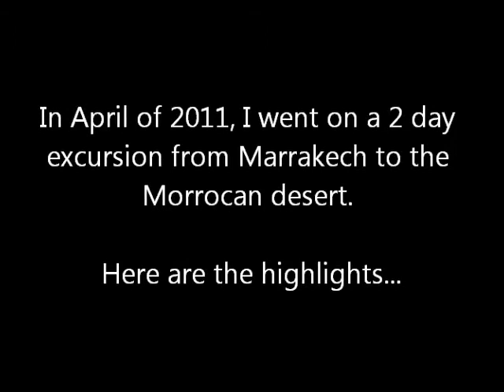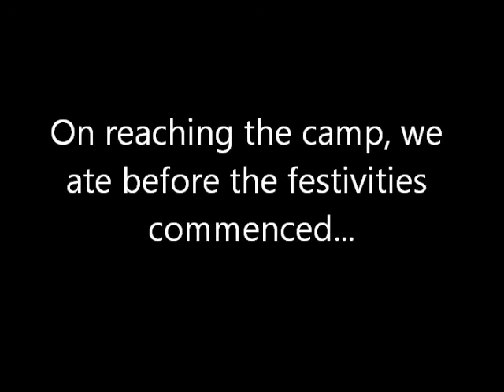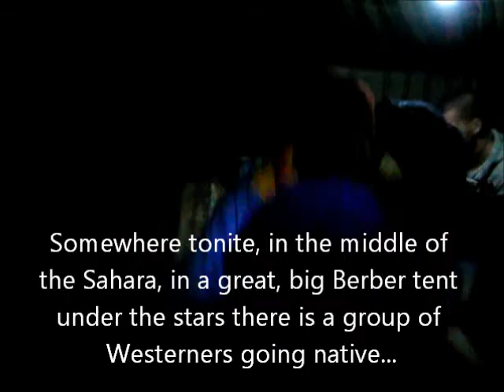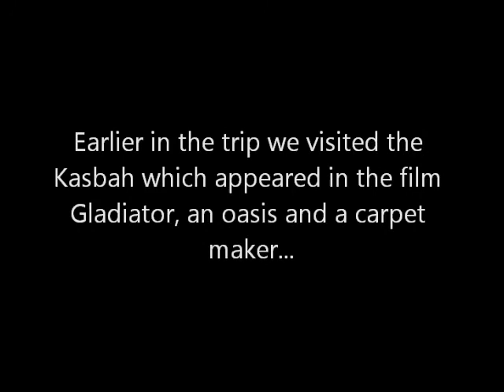2011 - 4 - Moroccan Desert Excursion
In April of 2011, I went on a day excursion from Marrakech to the Saharn dunes. Here are the highlights.